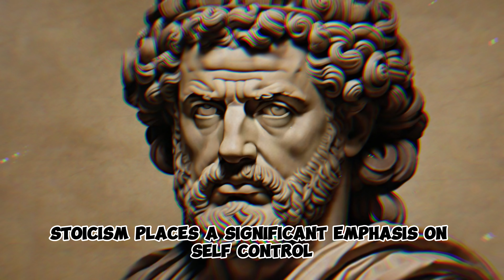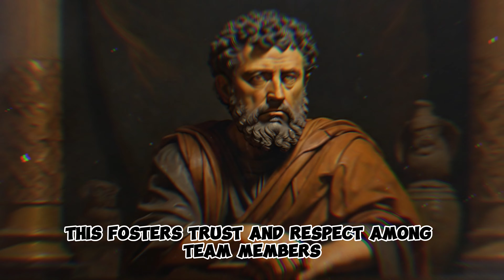7 Stoic Lessons for Cultivating Emotional Intelligence and Empathy in Leadership Roles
🔥 Join us as we explore 7 invaluable Stoic lessons for cultivating emotional intelligence and empathy in leadership roles. Stoicism, an ancient philosophy, provides timeless guidance for modern leaders seeking to connect on a deeper level.

💡 Discover how Stoic principles can help you develop emotional intelligence, foster empathy, and lead with a compassionate heart. These lessons are your compass to becoming a more effective and understanding leader.

Don't miss out on these Stoic lessons that can transform the way you approach leadership. Let's lead with wisdom and empathy together! 🌟🤝